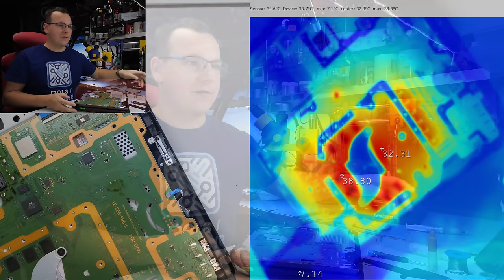KOSZMARNA USTERKA PS4 PRO!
Do napraw używam:
1. Lutownica JBC z kolbą T245 oraz T210 / Sugon
2. Hot Air Quick 861DE (totalny killer opłacalności)
3. Topnik Warton Future HF Rework Jelly Flux 30g
7. Mycie laminatu Cleanser PCC15
8. Mikroskop (Minionek :)) ) + podstawa z Delta Optical
9. Kamera 4K do mikroskopu
10. Cyna: Polski Cynel 0,5mm 1mm i podobne.